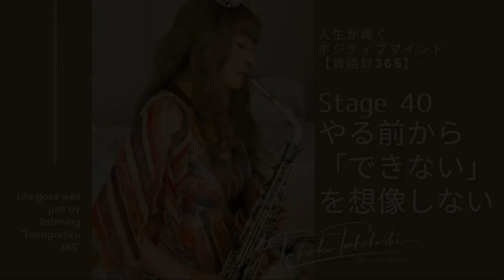人生が輝くポジティブマインド【貴語録365】 Stage40：やる前から「できない」を想像しない ‹教室集客コンサルタント高橋貴子からの言霊の贈り物›